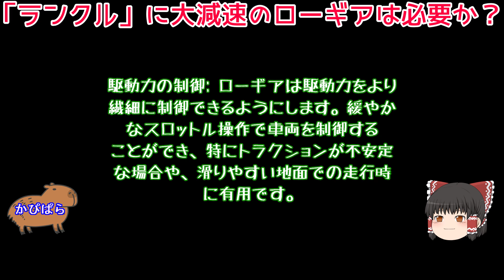「ランクル」に大減速したローギアは本当に必要か？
動画再生リスト「クロカン初心者がランクル73を入手したとしたら【シミュレーションしてみた】」

🎬素材リンク
▼音楽関連▼
※一部使用していない物もあります